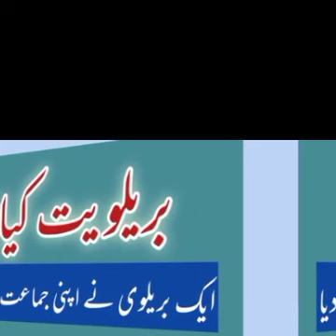barelviyat kiya hai || barelvi V's Barelvi || बरेलवी आलिम का जबरदस बयान